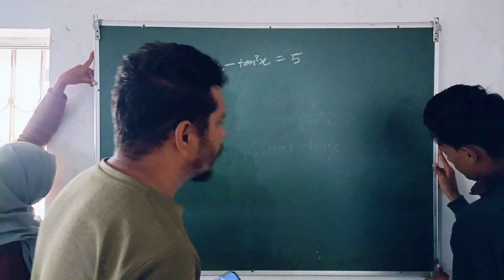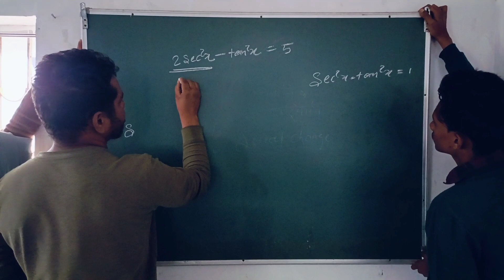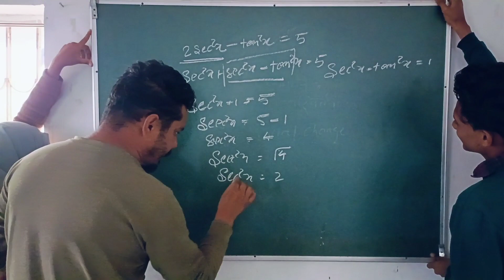JSSC NAGARPALIKA MATHS QUESTIONS SOLVE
Nagarpalika me Jo swala aye the wahi sab ka solution

नगरपालिका परीक्षा में नागपुरी में आउट ऑफ सिलेब्स प्रश्न के लिए अभ्यार्थी ज्ञापन दिया और आश्वाशन मिला सुधार होगा और आने वाले आगामी परीक्षा CGL में ऐसी परेशानी नही होगी ।

JSSC में नागपुरी के साथ अत्याचार क्यों
JSSC में नागपुरी के साथ अत्याचार में रहमान सर का गुस्सा फूटा
आज आप सभी नागपुरी भाई बहनों जो Jssc के काली करतूतों से पीड़ित है उनके हित के लिए आवाज उठाने गए थे ये थोड़ा सा झलक है  पूरा वीडियो कुछ देर में अपलोड करेंगे ।

JSSC नागपुरी आंदोलन
नागपुरी भाषा अत्याचार JSSC बंद करो
जेएसएसी कब सुधरेगी
जेएसएससी का नागपुरी से किया है दुश्मनी

All previous video Jssc Ground reporting

Jssc  je Cut off

JSSC PGT scam
j
JSSC PGT EXAM FINAL ANSWR KEY AND RESPONSE KEY ARE NOT SAME
JSSC PGT FINAL ANSWER KEY ME DHOKHA
JSSC KA BADA  JHOOTH
JSSC JE KE SATH BHI KAR SAKTA HAI

JSSC नोटिस 2023
Jssc Notice 22 December 2023
jssc Notice Lab assistant merit list
jssc Notice ITI trainer Candidate rejection list 22 December 2023
Jssc je result December 2023
jssc je cut off 2023
jssc je exact cut off 2023
jssc je ITI trainer tentative answer key 22 December 2023
jssc tentative answer key
ITI trainer answer key
merit list

JSSC JE RESULTS 2023
JSSC JE EXAM 2023
JSSC JE RESUL
JSSC JE CIVIL ENGINEERING CUT OFF
JSSC JE CIVIL CUT OFF
MECHANICAL ENGINEERING CUT OFF
ELECTRICAL ENGINEERING CUT OFF
RESULT JE 2023
JHARKHAND JE RESULTS 2023

JSSC KA IMPORTANT NOTUCET 2023 KAHA JSSC JE CGL SABHI K LIYE HAI

Hot TOPICS

jssc je
mz classes
jssc je exam review
jssc je exam review today
jssc je exam analysis 2023
jssc je exam
jssc je cutoff
jssc je result 2023
jssc je answer key 2023
jssc je expected cut off 2023
jssc je cut off civil
jssc je cut off civil engineering 2023
jssc je cut mechanical engineering 2023
jssc je cut off all branch 2023
jssc je review
jssc street light inspeci question paper
general engineering for jharkhand je
jdlcce
jssc je admit card 2023
jssc je analysis 2023
jssc je exam date 2023
jssc je gk
jssc je jharkhand gk
jssc je paper analysis
jssc je today exam analysis
crust mantal core
IIT junior assistant exam questions paper
JC acadmy
jdlcce admit card
jharkhand je exam cancel
jharkhand je question paper today
jharkhand je result 2023
jharkhand je vaccancy 2023
jmssce
jssc computer classes
jssc exam review
jssc general engineering
jssc je civil cut off 2023
jssc je civil expected cut off 2023
jssc je general engineering
jssc je new update
jssc je question paper 2023
jssc je review today
jssc je update
mock test Kiya hota hai
river engineering
ssc je 2023 Civil engineering
jharkhand je civil paper analysis 2023
jharkhand je expected cut off